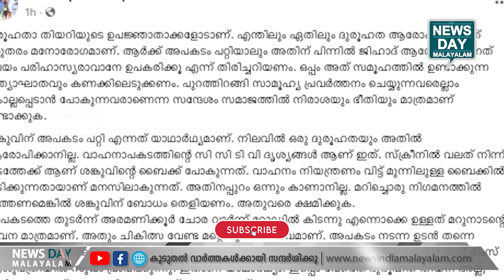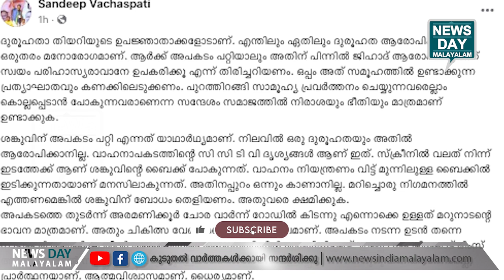ശങ്കുവിന് വേണ്ടി പ്രാർത്ഥിക്കാം | NEWS DAY MALAYALAM I Sandeep Vachaspati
എന്തിലും ഏതിലും ദുരൂഹത ചമയണ്ട !
എന്ന് സന്ദീപ് വചസ്പതി...
 ശങ്കുവിന് വേണ്ടി പ്രാർത്ഥിക്കാം !